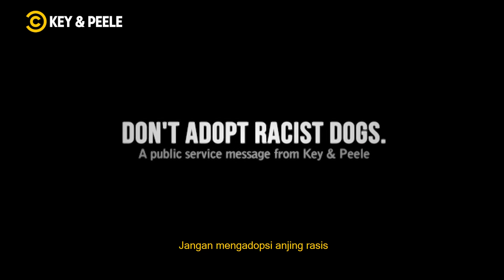Dont Adopt Racist Dog! | Key & Peele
sebuah sketsa yg sangat legendaris dari comedy central, yaitu key and peele, karena kita mau buat kompetisi pencarian bakat key and peele indonesia, jadi kita akan kasih sajian key and peele dalam bahasa indonesia, supaya semua bisa nikmatin kelucuanya, selamat menyaksikan !